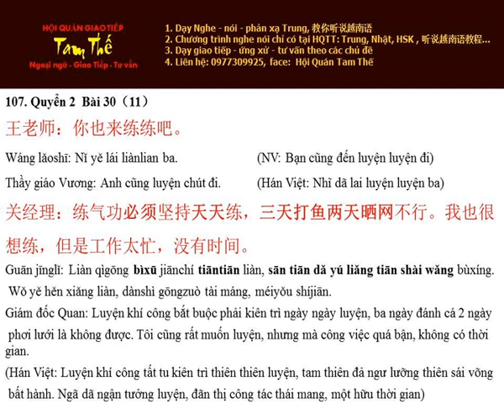Bai 107 必须坚持 Bắt buộc phải kiên trì - Nghe Noi Han Ngu Q2 B30 P11